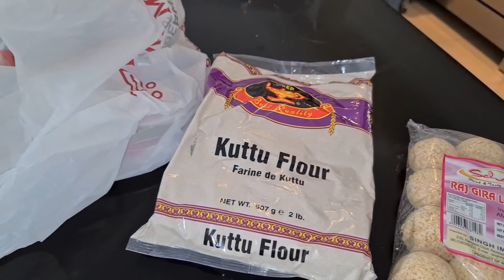FIRST DAY OF NAVRATRI ||| LOVLEEN VATS & COURTNEY VATS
Hello guys! Here is our video of Navratri.

I hope you guys enjoy our videos. There will be plenty more coming soon.